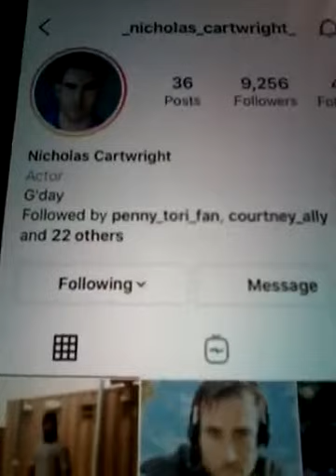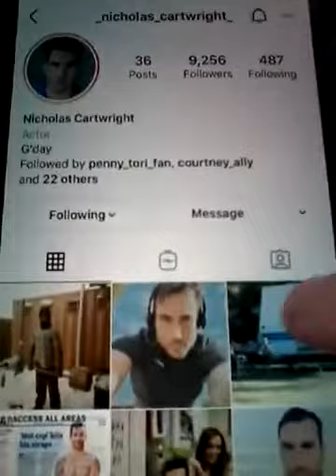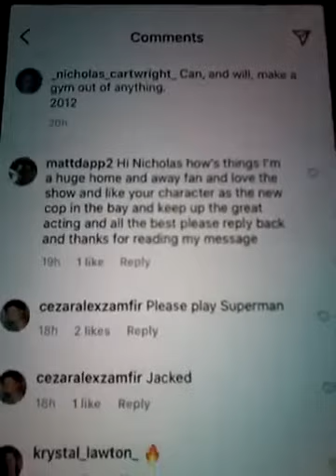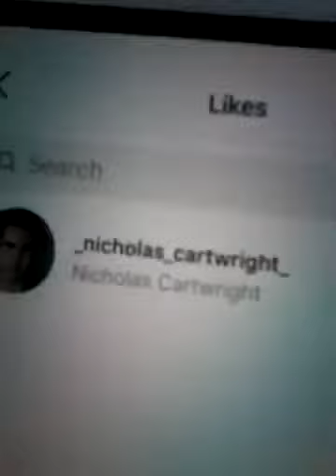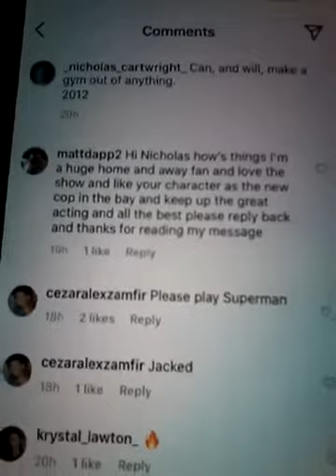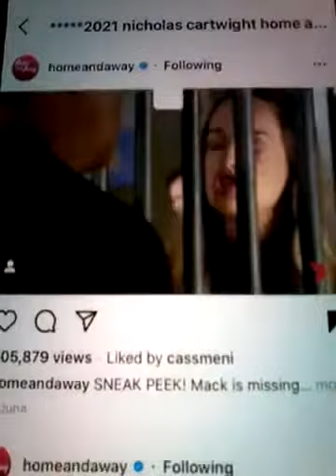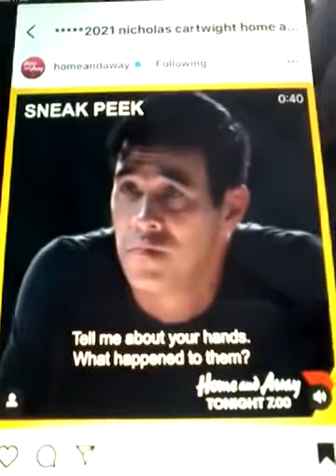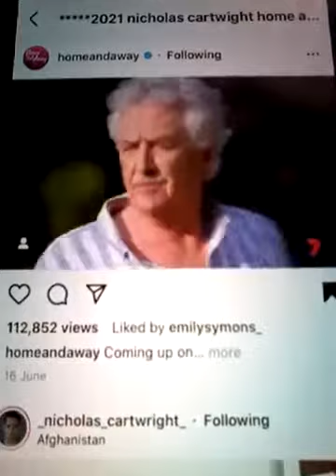@@2022 NICOLAS CARTWRIGHT CASH NEW COP ON CH 7 HOME AND AWAY SUMMER BAY AND LIKED COMMENT 2022 NEW